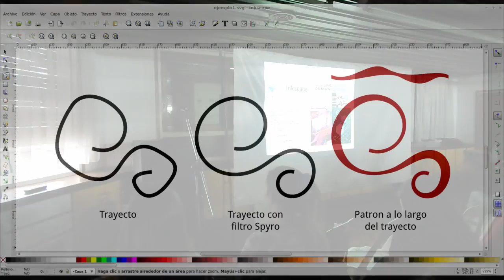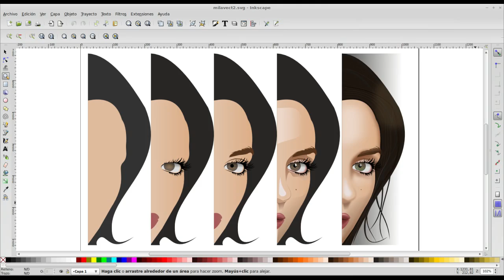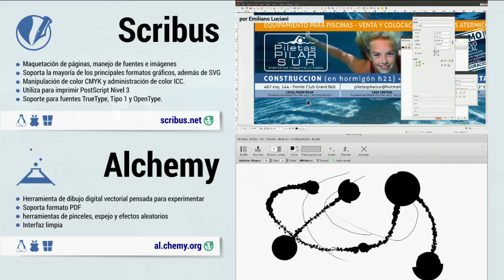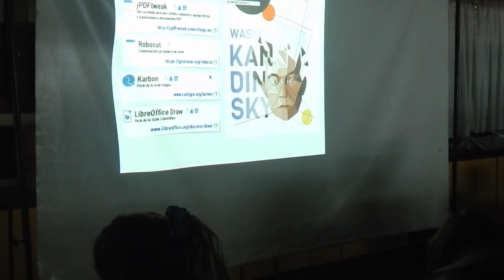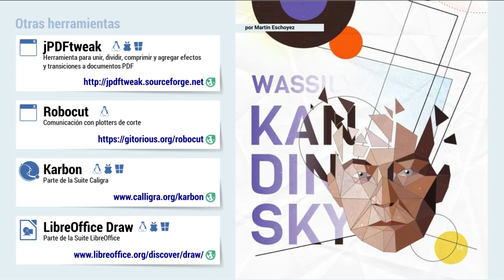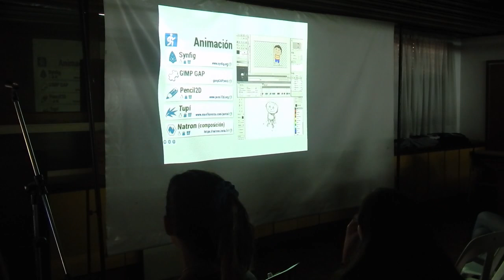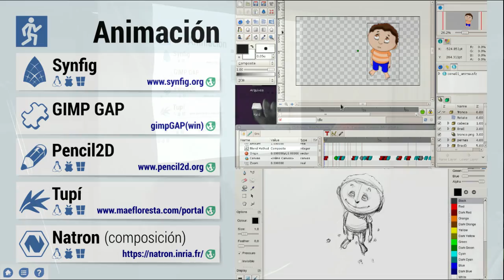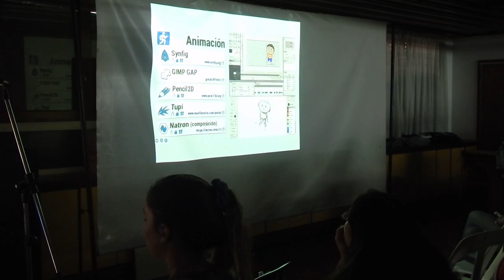Diseño Grafico con Software Libre 30/04 Parte 2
Charla en el Colegio M. A. Malharro 30/4/15
Slides de la charla:

Herramientas de diseño gráfico con Software libre